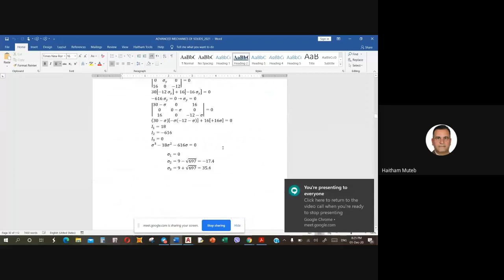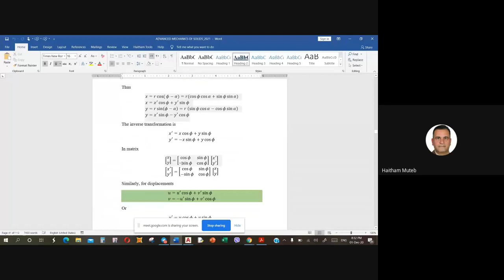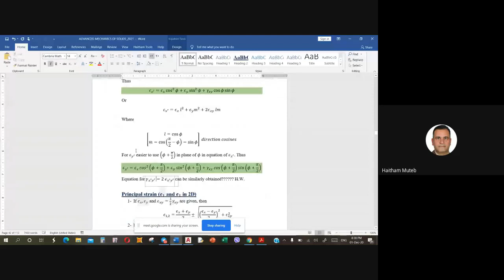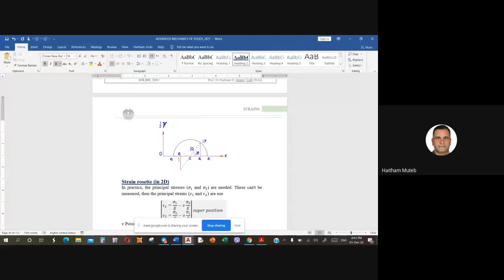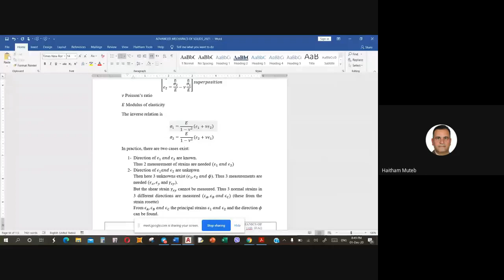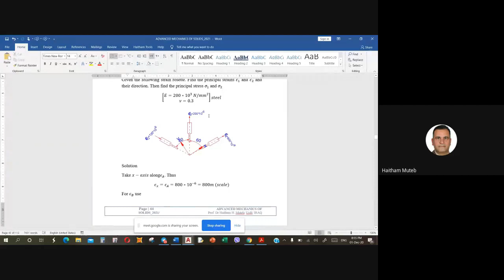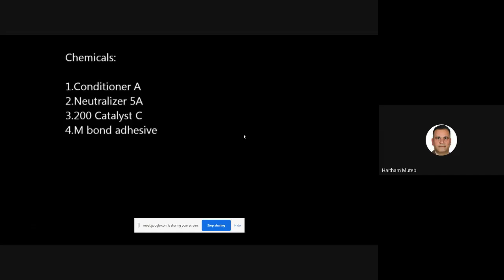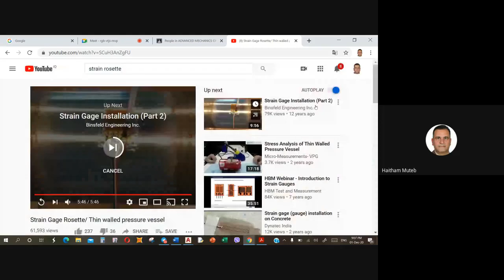Strain Transformation and Strain Rosette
this lecture is a part of the course of advanced mechanics of solid
Civil Engineering department at University of Babylon (UoB)
at 1/12/2020